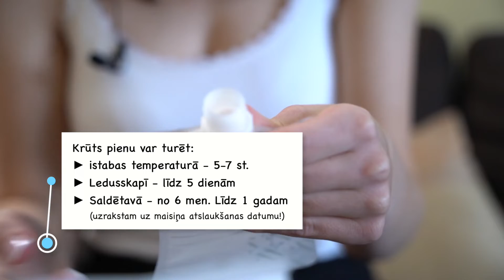MāmiņuKlubs milk pump